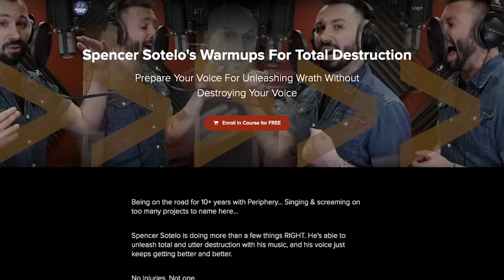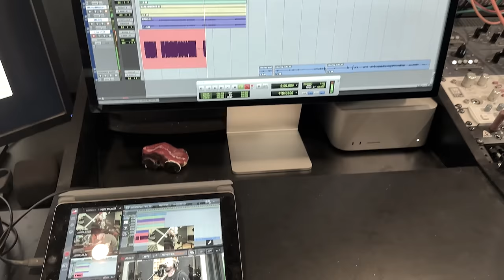Periphery - Wildfire - Spencer Sotelo FIRST EVER live one take performance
Periphery's Spencer Sotelo sings through their new single "Wildfire" from start to finish, live and in one take for the first time ever!  Prior to this video, he'd never sung the song all the way through!

Find out how he did and hear from him how he thought it went!  Is he ready for the tour?

Here's the link to the original video... Be sure to watch it again :)